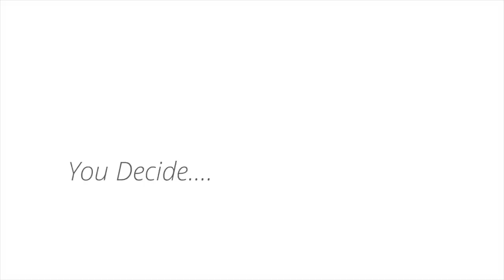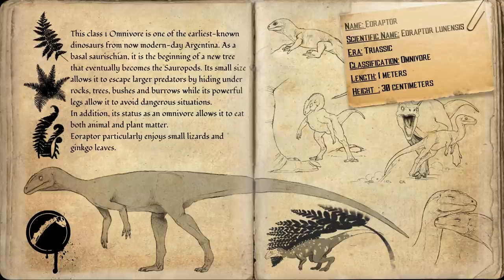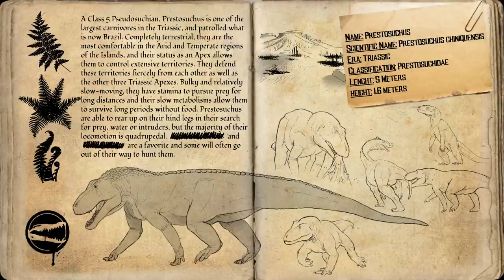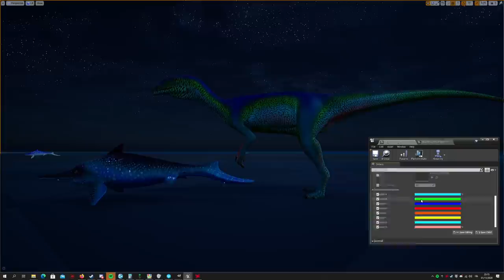Top 8 Upcoming Animal Survival Games of 2021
Top 8 Animal Survival Games Coming Out Soon!
The animal survival genre is growing quickly with some exciting new projects having their debut shortly! Below we have listed 8 survival games that focus on living the life of an animal whether it be modern, prehistoric, or Dragons. While many of these projects are in early development it is exciting to see the genre grow.

Big shout out to Velocci for helping with this video! He covers most of these games on his channel!

8.
3.
2.